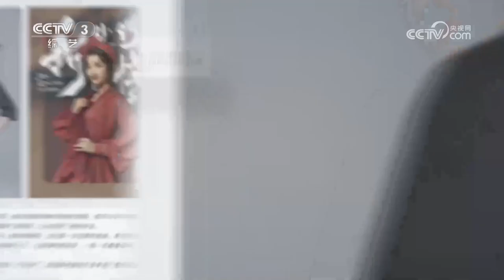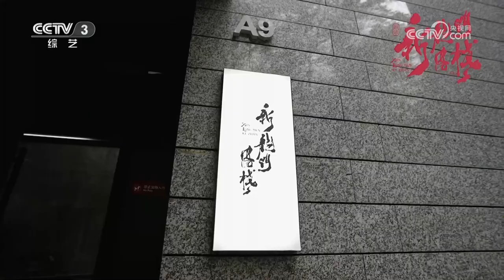新国风·环境式越剧《新龙门客栈》：沉浸式演绎“江湖侠义” 流量IP激发市场活力 | 第艺流「文化十分」20230425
本期节目主要内容：
越剧表演艺术家茅威涛，多年来致力于越剧创新，她不满足于传统越剧舞台上才子佳人的内容框架，不断对越剧进行大刀阔斧的改革。本期《文化十分》带我们对新推出的新国风·环境式越剧《新龙门客栈》先睹为快。